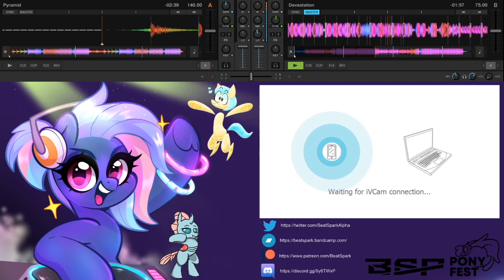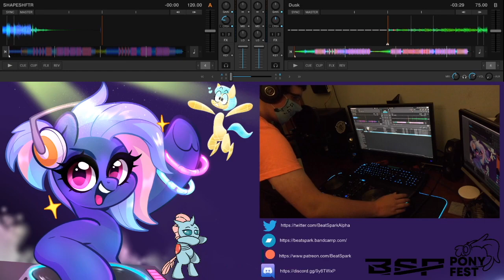PonyFest Online! 2020 Concert: BeatSpark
I'm a Dubstep, horse musician that hails from the Upside Down land, most commonly known as Australia, and I've been at this since the beginning of 2018. I've also been at this performing thing since April, bringing classics from the past and bangers from the current age.